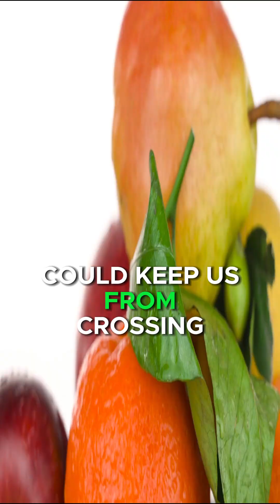Why the Earth Can’t Keep Up With Us (And How to Fix It)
Are we destroying our planet faster than we can save it? 🌍 This education video dives deep into the impact of our consumption patterns on global warming and the environmental crisis we face today. From the latest current news today to actionable solutions, this video raises awareness about the role of lifestyle and consumer choices. Learn how you can contribute to a sustainable future while addressing critical social issues and staying informed with science shorts that break it all down. Whether you're into personal development motivation, wellness shots, or exploring the intersections of pop culture crisis and environmental challenges, this video has something for everyone. Let’s turn motivation into action and rethink the future together. 🌱✨